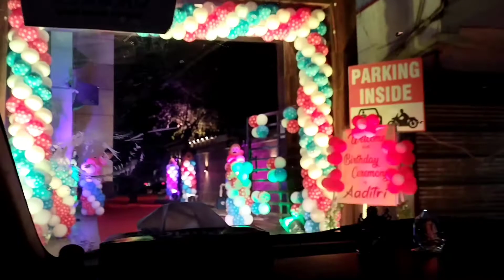হঠাৎ করে যেতে হলো Bardhaman